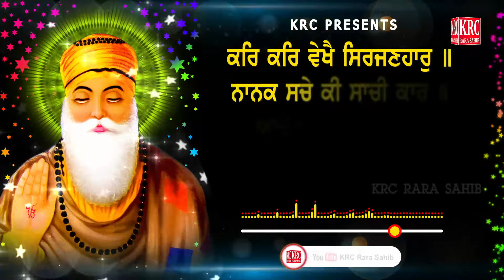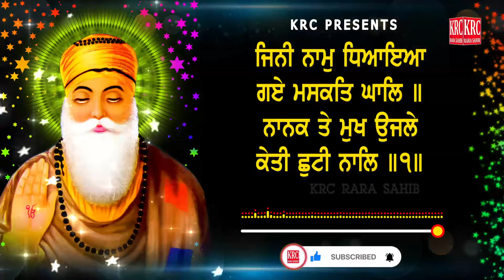ਅੱਜ ਇਹ ਬਾਣੀ ਘਰ ਵਿਚ ਲਗਾ ਕੇ ਰੱਖੋ ਹਰ ਅਰਦਾਸ ਪੂਰੀ ਹੋਵੇਗੀ Sri Japuji Sahib Full Path